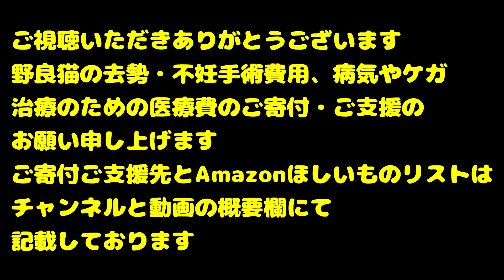蝉しぐれの中でアスファルト上でフミフミして鳴いてご飯を要求するさくらねこさんにご飯をあげたらおいしそうに食べた 地域猫ボランティアさん急逝エリア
当座預金
口座番号 0325812

Canon EOS R5
Canon EOS R8
Canon EOS R7

SONY FX3
SONY ZV-E1
SONY FX30
SONY ZV-E10
SONY α6400

LeicaQ3

SONY ショットガンマイクロホン ECM-B10
SONY　ショットガンマイクロホン ECM-G1